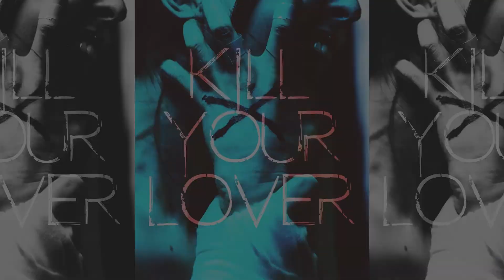Scary Success Horror Filmmaking Panel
Greenlit, in partnership with Kino Short Film and The Filmmakers Podcast, is delighted to present Scary Success — a gathering of the horror tribe, where an expert panel share their experiences in bringing their horror films to the screen. They discuss funding genre films, distribution channels and monetising frights.

Panelists include:
Giles Alderson, Producer, Director and Podcaster
Sarah Appleton, Filmmaker
Alix Austin, Filmmaker
Paul McEvoy, Founder and Director of FrightFest
Julian Richards, Filmmaker & Founder of Jinga Films
Keir Siewert, Filmmaker
Jake West, Filmmaker & Distributor

Special thanks to the Hen & Chickens Theatre Pub in Islington for hosting this event.

Learn more about Alix Austin & Keir Siewert's horror feature KILL YOUR LOVER—currently funding on Greenlit